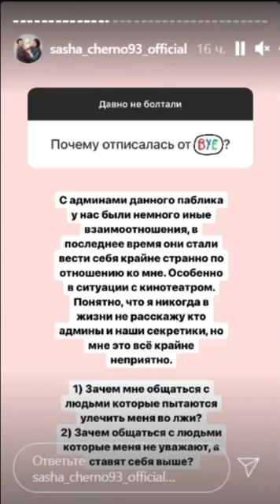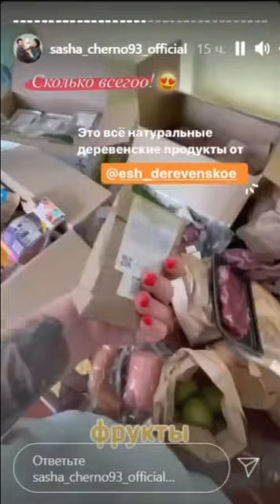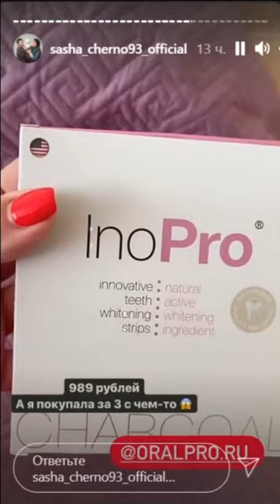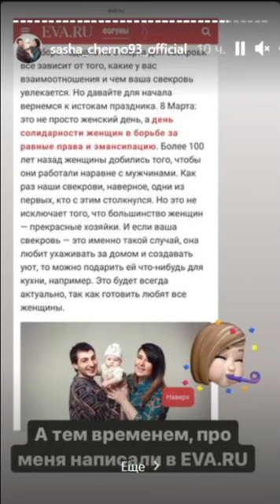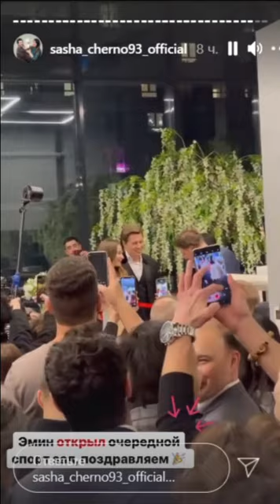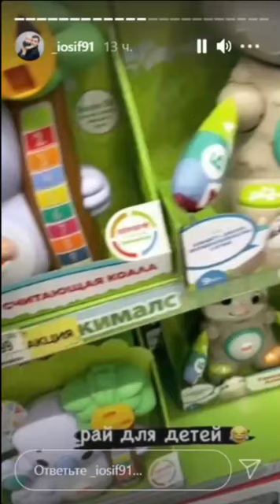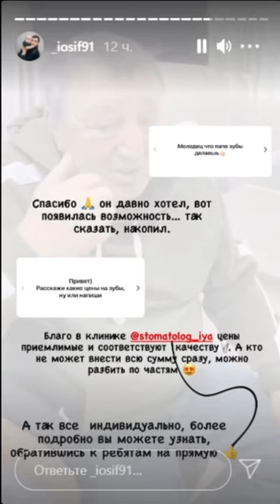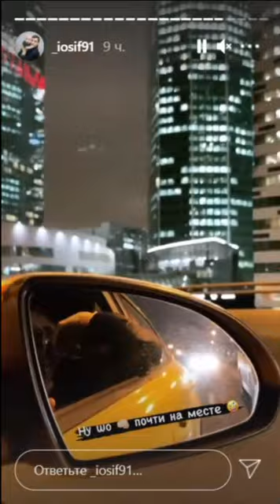Саша Черно. Иосифу понравилось женское платье )) 🎀🎀🎀